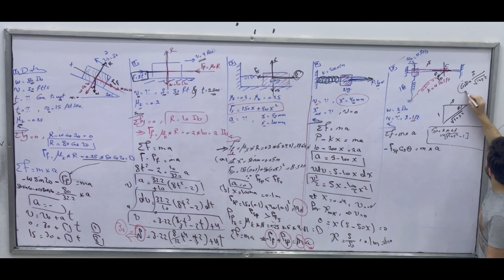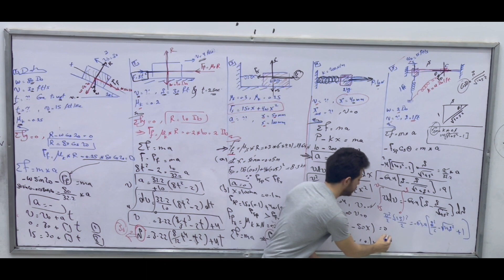Q27) The 2 𝐼𝑏 collar C fits loosely on the smooth shaft. If the spring is (x-y)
ديناميكا اعدادي هندسة ديناميكا ميكانيكا هندسةNewton's Second Law of Motion
(Cartesian coordinates and Newton's law)  دراسة نيوتن حركة الاجسام  علي المحاور الكارتيزية
27) The 2 𝐼𝑏 collar C fits loosely on the smooth shaft. If the spring is unstretched when s = 0 and the collar is given a velocity of 15 𝑓𝑡/𝑠, determine the velocity of the collar when 𝑠 = 1 𝑓𝑡.